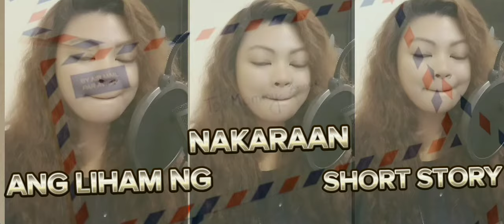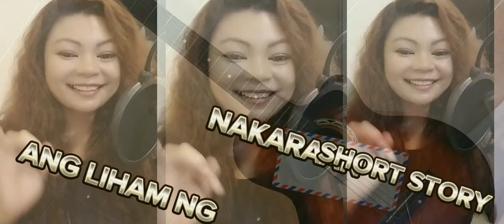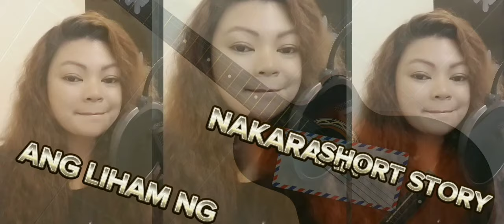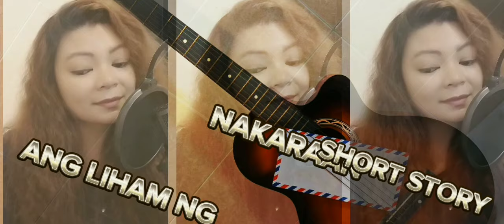Ang Liham Ng Nakaraan Ni Pidot